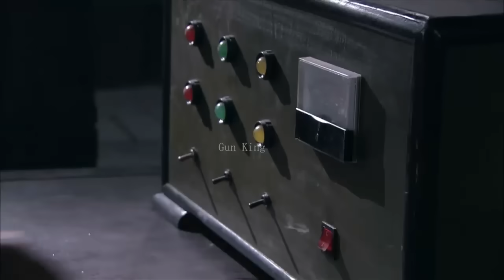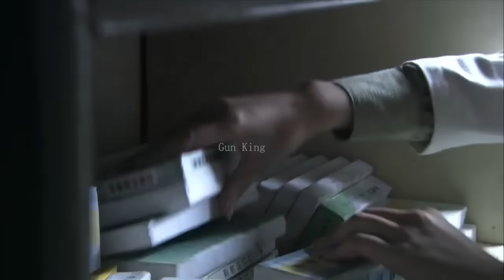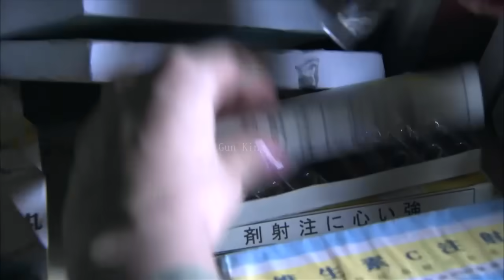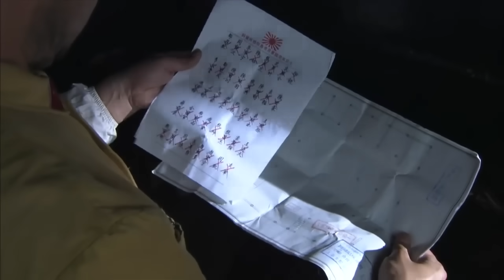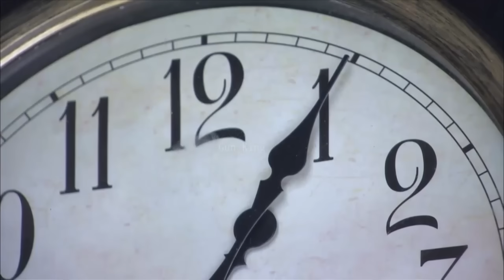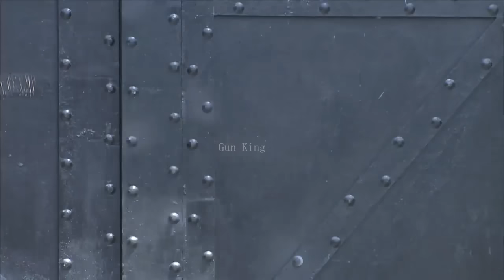電影：囚犯被放進鹽水醃製三天三夜後，竟還能發動越獄 ⚔️ 抗日 MMA | Kung Fu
CCYLDZZ

Gun King - 无敌枪王#2024 Action Movie#僱傭兵#⚔️MMA Fighter Kung Fu#PREMIERE#特种兵#囚犯#狙击手#中國功夫#少林功夫#中国电视剧#监狱#擂台比武#Kung Fu#shaolin kong fu#武侠片#玄幻#激战#Gunfight Anti-Japanese War Anti-Japanese War Tactics Kung Fu Master#Chinese-Kungfu#空手道#武士# HD movies#Chinese Kongfu#kickboxing#MMA#New Chinese Action Film 2024#fighting game#kung fu master#hollywoodmovies#武俠電影#電影#Gun King#Action Movie 2024#Powerful Action Movie 2024#gun king